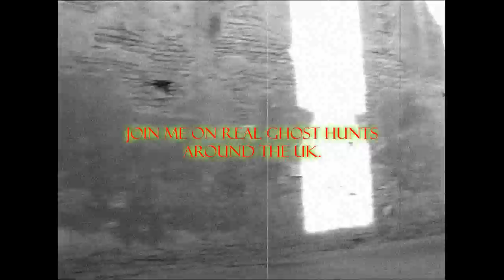Mark Pritchard Ghost Hunter Intro....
Intro to my new TV show.Real Ghost Hunts from around the UK.